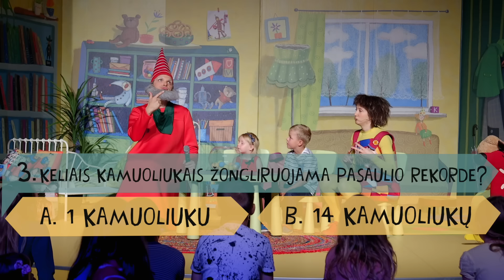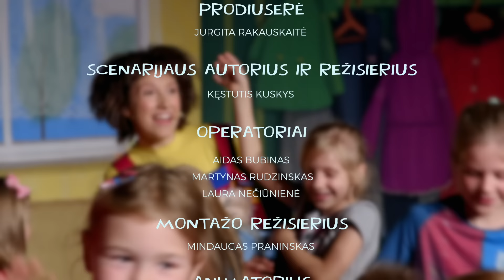CIRKAS ir talentų pasirodymai! Ką pasakė Kakė Makė?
Ar kada nors svajojai savo SUPER TALENTĄ parodyti per televizorių??? Kakė Makė ir Netvarkos nykštukas organizuoja TALENTŲ CIRKĄ!